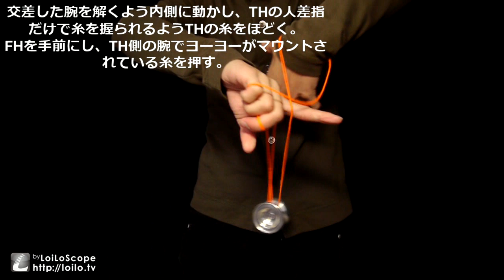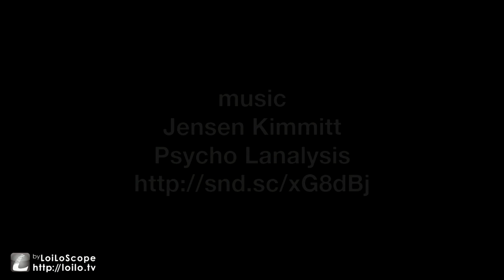tricklab tutorial - popper (Japanese ver)